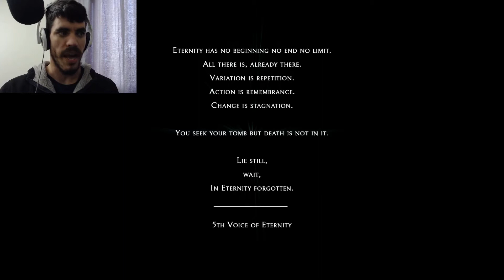LEAVE NO BLUE LIGHT BEHIND | Echo, Part 5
Further down En goes, and further we go, past the dark and into the light!